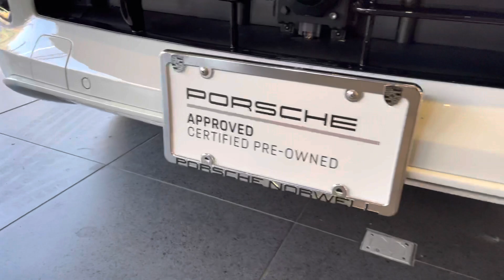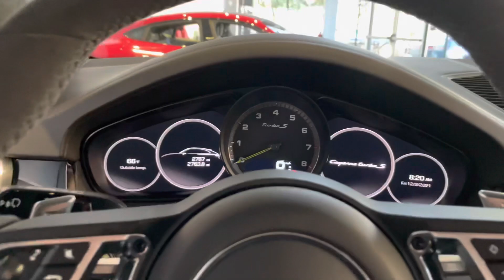2021 Cayenne Turbo S-Ehybrid Lightweight